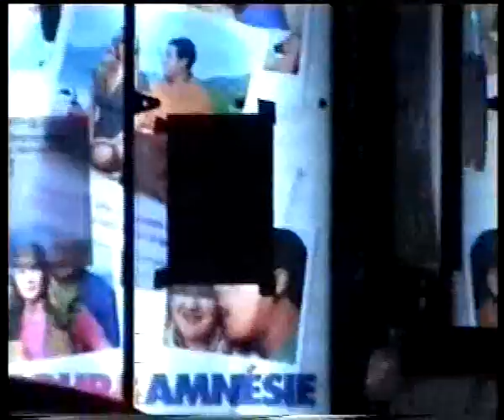Flowers Of Romance - L' Hyperboloide d'ingenieur Garine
Musique de: Tony Blacplait
Paroles de: Andres Aule
Album: Paris